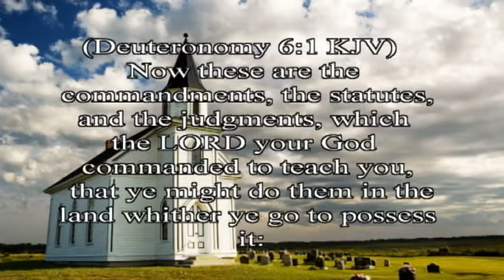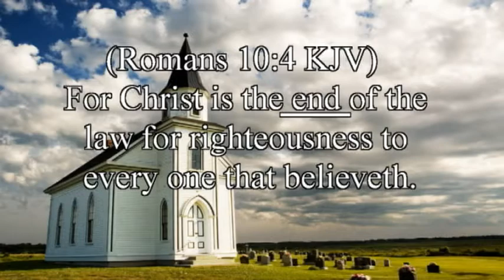Christian Creed-Is That Really In The Bible?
Do you know the Christian Creed?